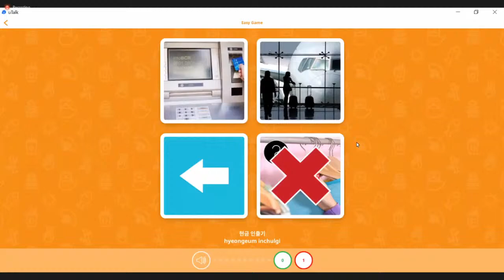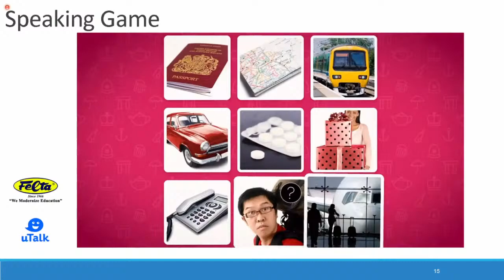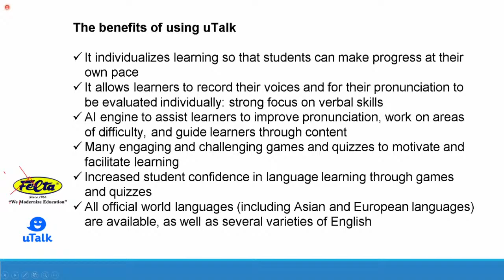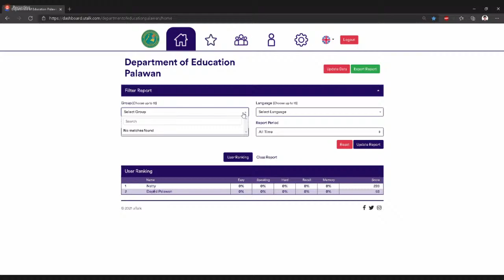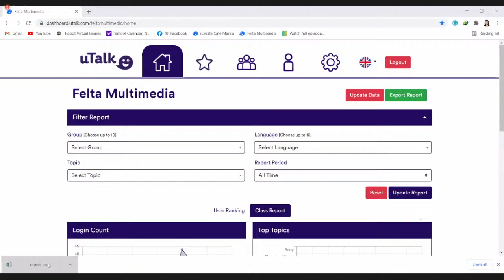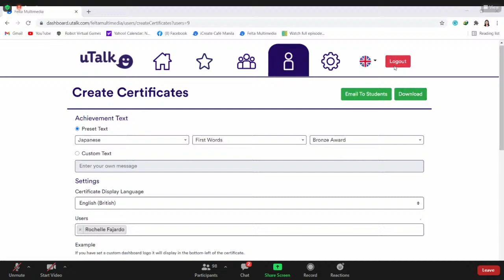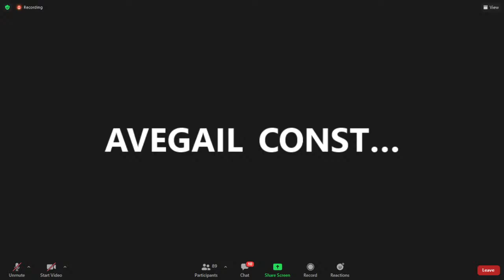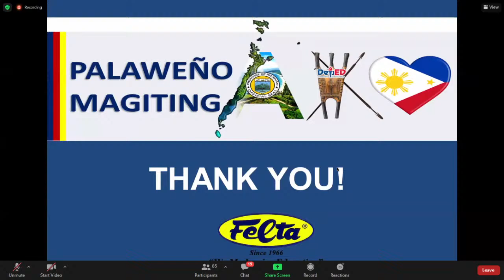U-Talk Orientation Session 1